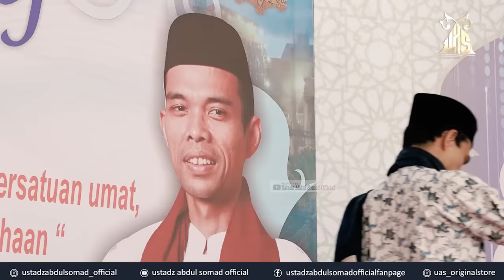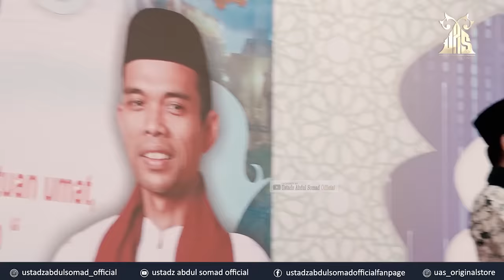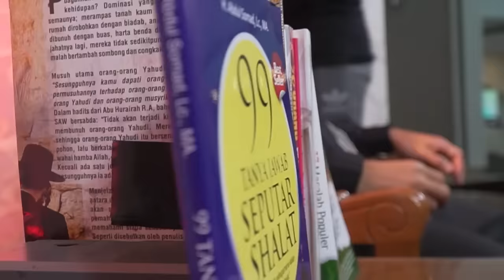TERBARU ! SPORT CENTRE ANTAM POMALAA, SULAWESI TENGGARA | SHOLAT CAHAYA KEHIDUPAN